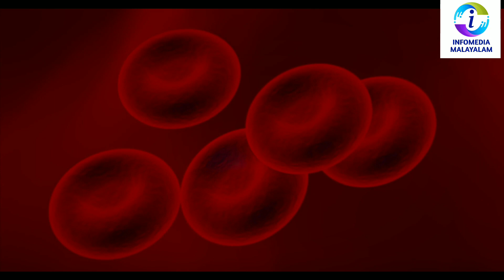Kerala lockdown | Very important information | Latest news | 5 lakh loan pension 5000 or 1600 july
🌱കർഷക പെൻഷൻ പദ്ധതി. ഇപ്പോൾ അപേക്ഷിക്കാം
കേരള സംസ്ഥാന കർഷക ക്ഷേമനിധി ബോർഡ് വഴി നടപ്പാക്കുന്ന കർഷക പെൻഷൻ പദ്ധതിയിലേക്ക്  (ജൂൺ 22) മുതൽ അപേക്ഷ സ്വീകരിച്ചു തുടങ്ങും. രാജ്യത്തിനു മാതൃകയായി 2019 ൽ  സംസ്ഥാന സർക്കാർ ആരംഭിച്ച ഈ പദ്ധതി പ്രകാരം പദ്ധതിയിൽ അംഗമാകുന്ന എല്ലാ കർഷകർക്കും 60 വയസ്സിന് ശേഷം ചുരുങ്ങിയത്  അയ്യായിരം രൂപ വീതം  പെൻഷൻ നൽകാനാണ് വിഭാവനം ചെയ്യുന്നത്.

അഞ്ചു വർഷത്തിൽ കുറയാതെ അംശദായം അടച്ചവർക്ക് 60 വയസ്സ് തികയുമ്പോൾ അംശാദായത്തിൻ്റെയും  വർഷത്തിൻെറയും  അടിസ്ഥാനത്തിലായിരിക്കും പെൻഷൻ നൽകുക. 25 വർഷം അംശദായം അടയ്ക്കുന്നവർക്ക് ഒറ്റത്തവണ നിശ്ചിത തുക ലഭിക്കും. അംഗങ്ങൾക്കെല്ലാം  ഇൻഷൂറൻസ് പരിരക്ഷയും ലഭിക്കും.

കൃഷിയിൽ നിന്നുള്ള വരുമാനം അഞ്ചു ലക്ഷത്തിൽ കവിയരുത് എന്നതാണ് ഈ പദ്ധതിയിൽ അംഗമാവാനുള്ള പ്രധാന നിബന്ധന. മറ്റു വ്യക്തിഗത വരുമാനങ്ങൾ പദ്ധതിയിൽ ചേരുന്നതിന് തടസ്സമല്ല. സ്വന്തമായി ഭൂമി ഇല്ലാത്തവർക്കും അപേക്ഷിക്കാവുന്നതാണ്.

100 രൂപ രജിസ്ട്രേഷൻ ഫീസ് അടച്ചാണ് അപേക്ഷ നൽകേണ്ടത് . ക്ഷേമനിധിയിൽ അംഗമാവാൻ മാസം തോറും  അംശദായം അടക്കണം. 100 രൂപയോ അതിനുമുകളിലുള്ള സംഖ്യയോ  അംശാദായമായി അടക്കാം. ആറുമാസത്തേക്കും  ഒരു വർഷത്തേക്കും ഒന്നിച്ച് അടക്കാനുള്ള സൗകര്യവും ലഭ്യമാണ്.

കൃഷിയിൽ നിന്ന് അകന്ന് പോയ യുവജനങ്ങളെ തിരികെ കൊണ്ട് വരികയെന്നതാണ് പദ്ധതി കൊണ്ട് സർക്കാർ മുഖ്യമായും ലക്ഷ്യം വെക്കുന്നത്.

Kerala lockdown new guidelines Lockdown latest information pinarayi vijayan

Kerala lockdown new guidelines Lockdown latest information TPR 24 pinarayi vijayan health department

kerala lockdown end bus,train service,Kerala lockdown latest information pinarayi Vijayan mobile Shop, info media malayalam
Kerala lock down.very important information latest news.veena george kerala
.Kerala lock down.very important information latest news.veena george kerala lockdown 2021 third wave
Free Ration | Free Ration Kit | Free Food Kit September month ration update Kerala Free Food Kit For APL Card Holders.September 2021 Ration.

Kerala lockdown | Very important information | Latest news | 5 lakh loan pension 5000 or 1600 affidavit july 5